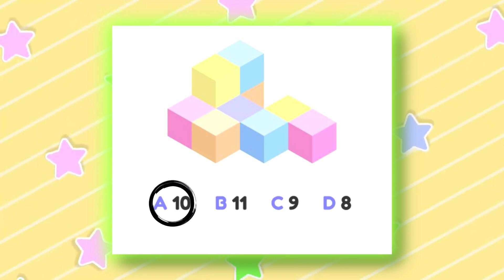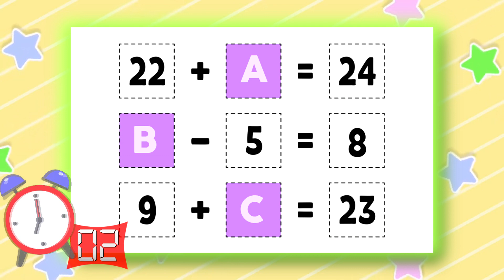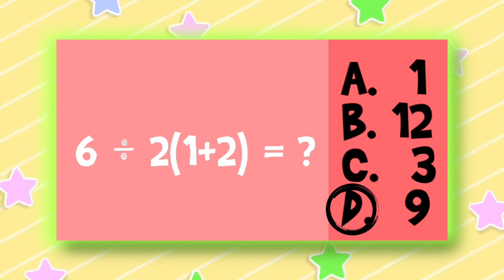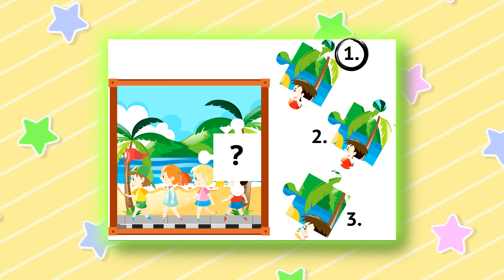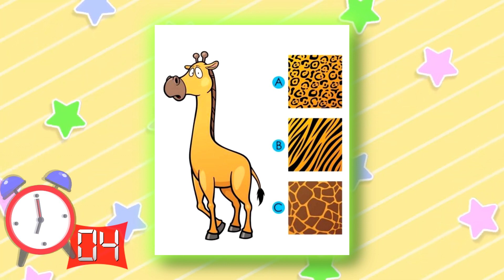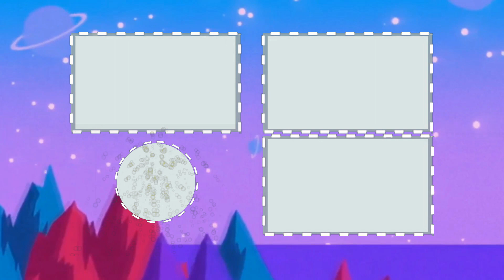Sadece Keskin Gözlere Sahip İnsanlar Bulabiliyor.! Beyin Yakan 16 Bulmaca Oyunu